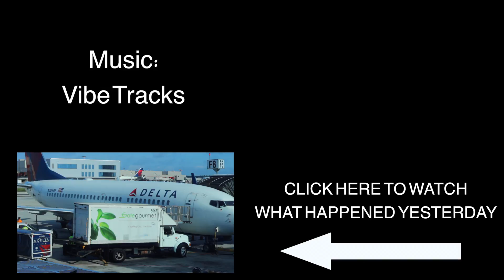Living and Loving SE Asia - Day 2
I FINALLY GOT MY GEAR!